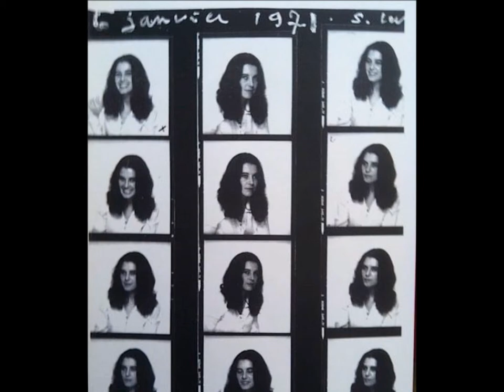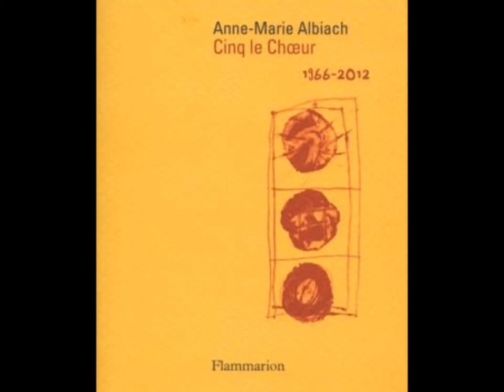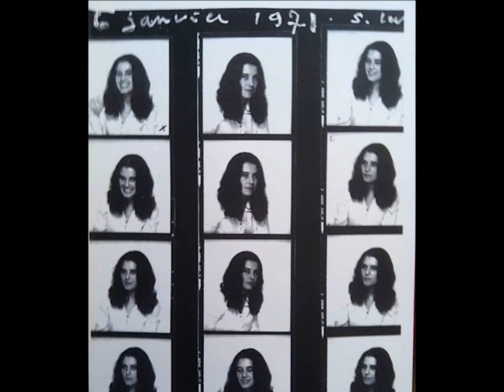La nuit, Anne-Marie Albiach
Une lecture de Anne-Marie Albiach

Lectures au Musée de Toulon
organisées par Emmanuel Ponsart
avec le concours de
l’Association des Amis du Musée